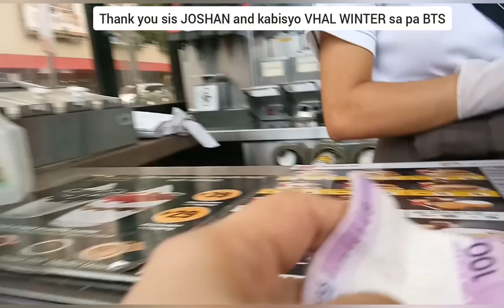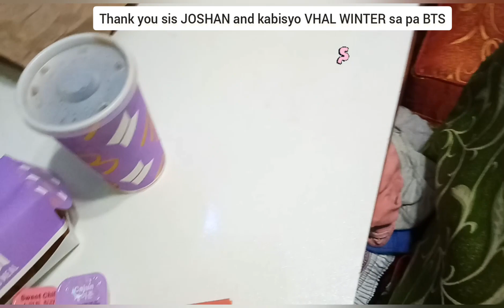Ito na po ang BTS MEAL JoshanVlogs THANK YOU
A special thanks to madam joshan vlogs sa kanyang pa bts meal at wakas natkman narin kita aking sinta. A bts meal from mcdo at 260 pesos with complete package chicken nuggets,coke and fries.